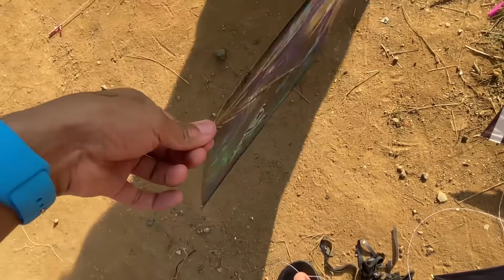UFC das PIPAS, Ele MOSTROU que Corta, apara e fatia TUDO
Época de pipa vai estralar, deixa muito like e compartilha com a rapazida!